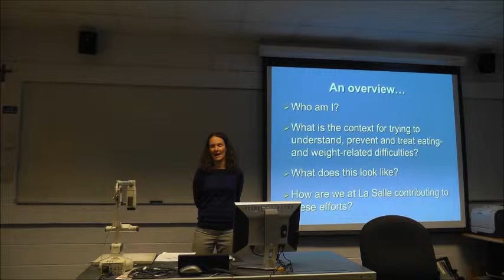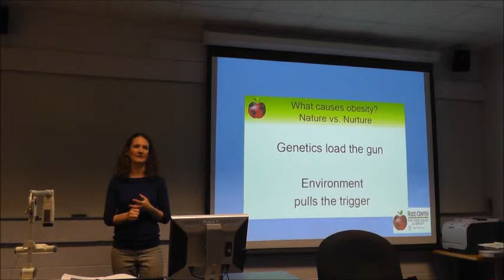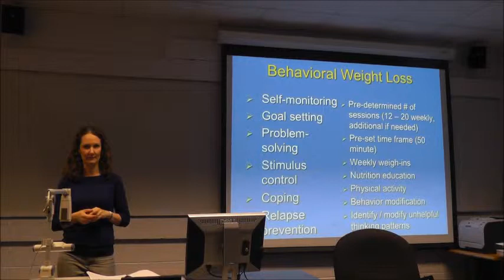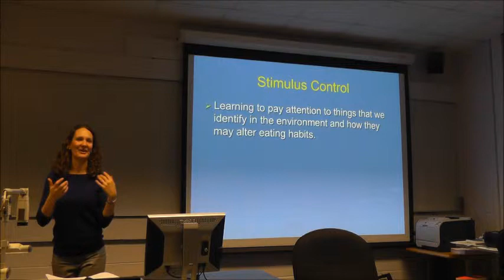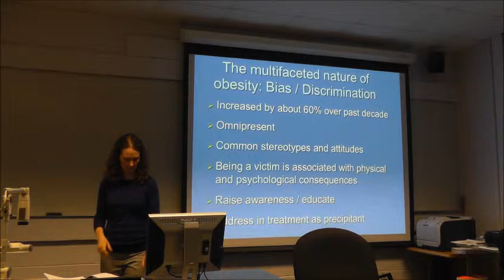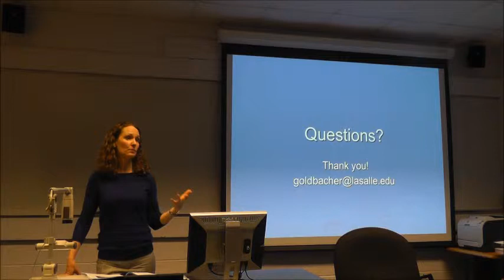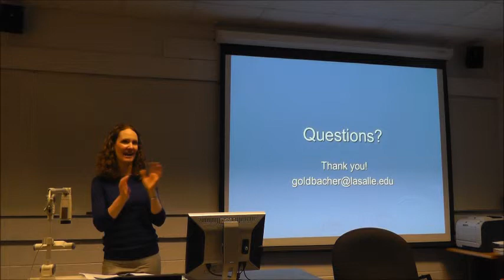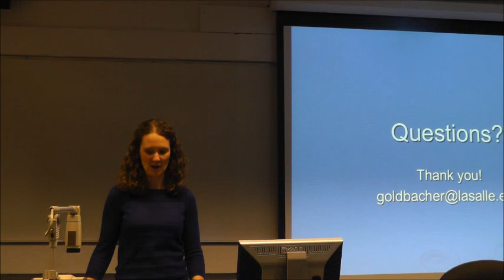goldbacher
Dr. Edie Goldbacher of La Salle University discusses psychological approaches to treating obesity and eating disorders.